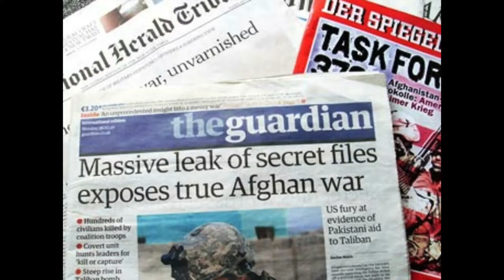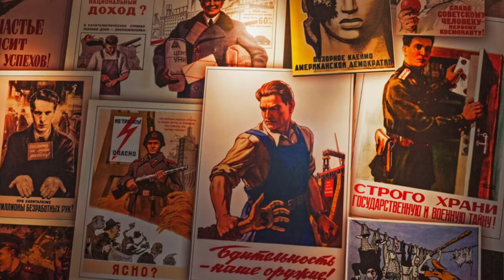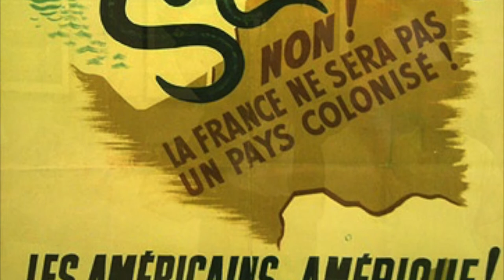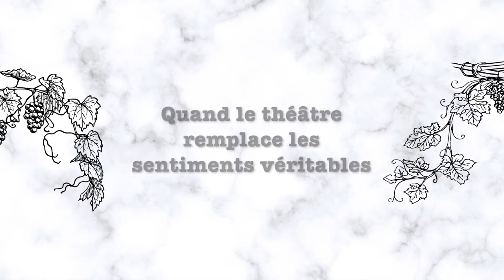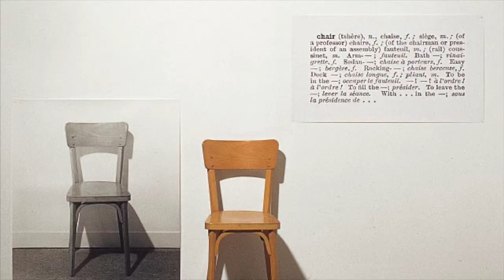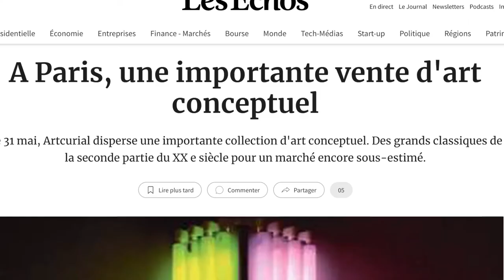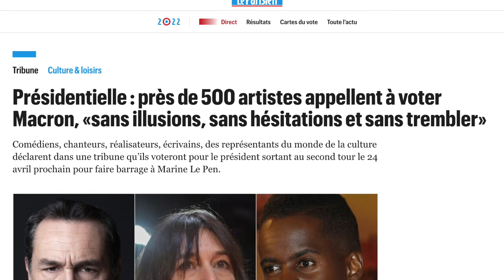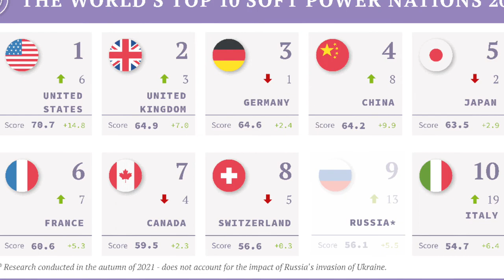Les artistes et intellectuels : leviers de PRESSION géopolitiques ?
N'hésitez pas à faire découvrir notre chaine à votre entourage.
Nous vous proposerons, dans la continuité de cette série, des sujets d'Histoire géostratégique toujours ancrés dans une vision géopolitique française, fidèle à la longue tradition de notre pays en matière de relations internationales.

Aidez la chaine GRATUITEMENT en visionnant une vidéo sur notre Clipeee
Vous souhaitez soutenir la chaine encore plus ?
Merci pour votre aide précieuse !

Pour notre quinzième vidéo documentaire, nous vous proposons une nouvelle série concernant les leviers géopolitiques non conventionnels, avec l'extraordinaire propagande de l'URSS et des États-Unis de la seconde moitié du XXᵉ Siècle, qui a vu le grand Art Européen disparaitre du profit d'un "Art" contemporain, vidé de toute substance et malléable à souhaits par les marchés.

00:00 - Introduction
00:20 - Présentation
00:58 - La création du manichéisme artistique
03:14 - Quand le théâtre remplace les sentiments véritables
05:10 - Détruire Paris et Moscou simultanément
07:09 - La menace sociale comme moteur du conformisme
09:22 - Remerciements

Bibliographie et sources :
- Revue Conflits numéro 32, page 17 : "Stratégies de manipulation des milieux intellectuels et artistiques ; peur, sidération et confusion (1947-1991) par Aude de Kerros
- Noam Chomsky et Edward Herman : La fabrication du consentement, de la propagande médiatique en démocratie
- La Croix : « La face cachée de l’art américain », la peinture comme arme de propagande
- Cairn.info  : Les États-Unis et la promotion de la démocratie post-guerre froide, une stratégie polymorphe, par Boris Le Chaffotec

Crédits musicaux :
- "LOST CITY" by Galaxytones